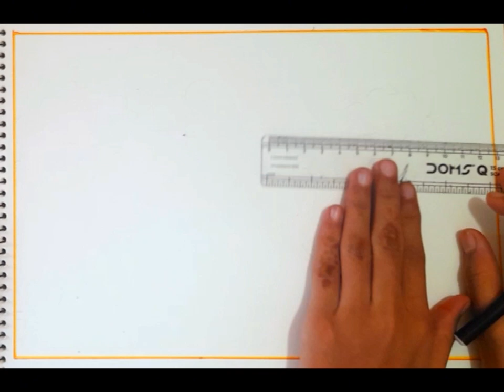how to draw simple scenery | easy and beautiful mountain drawing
drawing natural drawing
mountain draw
mountain drawing

How To Draw Beautiful Riverside Mountain LandscapeScenery Using Oil Pastel ColorHow to Draw Beautiful Mountain Lake | Easy SceneryDrawing How to Draw Beautiful Mountainhow to draw beautiful mountain lakeLandscape Scenery Using Oil Pastel Colorhow to draw mountain lakehow to draw beautiful mountain sceneryhow to draw lake sceneryriverside landscape drawingriverside landscaperiverside landscape paintingriverside landscape design

riverside village landscape drawing using pencil colors

riverside drawingriverside sceneryriverside scenery drawinglandscape scenery with oil pastel colourlandscape scenery with oil pastelslandscape drawing by oil pastelslandscape scenery drawing with oil pastels
very easy nature drawing